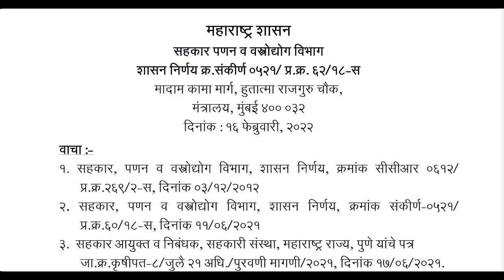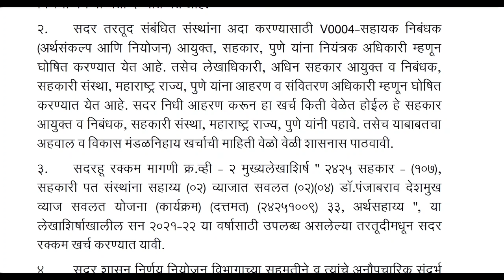बिनव्याजी पीक कर्ज, व्याज येणार परत | Regular crop loan | binvyaji karj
बिनव्याजी पीक कर्ज, व्याज येणार परत
 Regular crop loan
 binvyaji karj

सन 2021-22 मधील अर्थसंकल्पित तरतूदीचे वितरण करणेबाबत. डॉ. पंजाबराव देशमुख व्याज सवलत योजना (सर्वसाधारण) (2425

कृषी कर्ज मित्र योजना